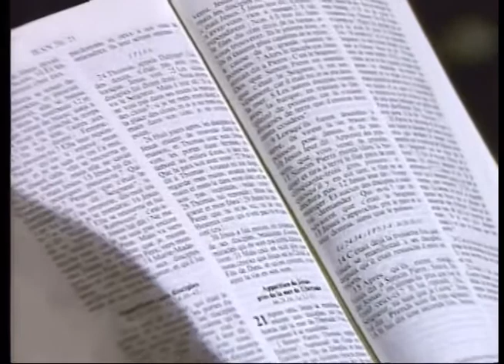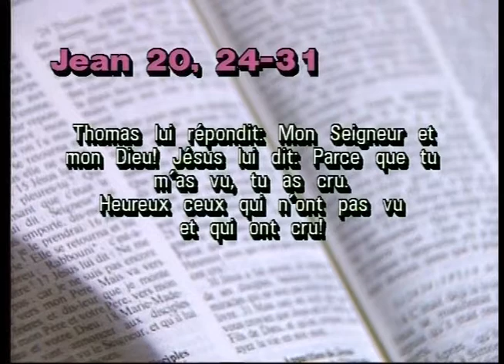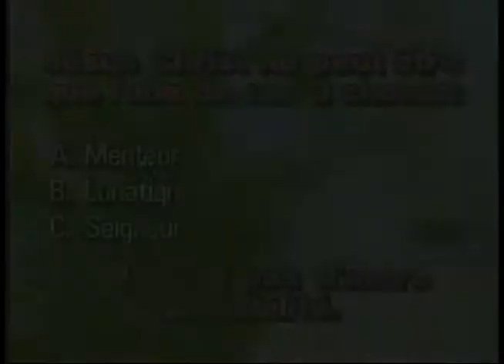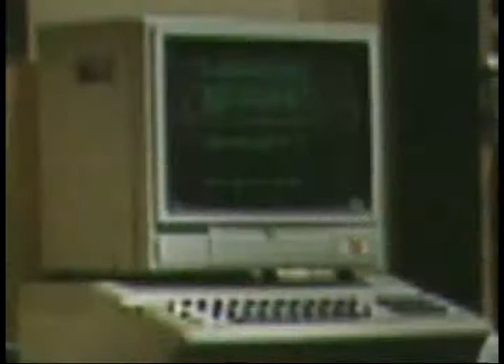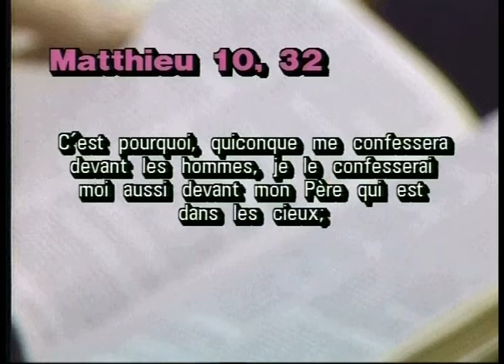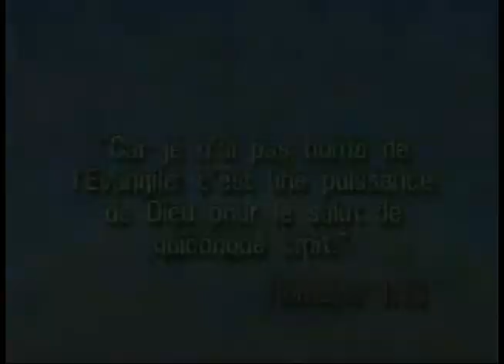TéléBible 1988 - #1 Qui est Jésus